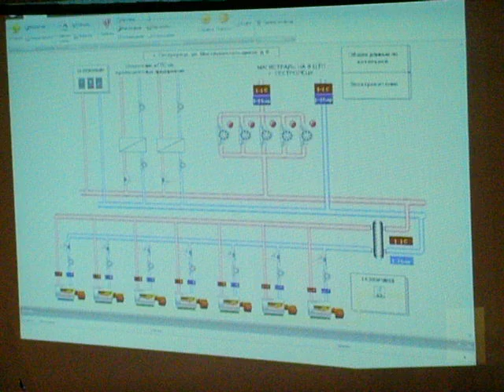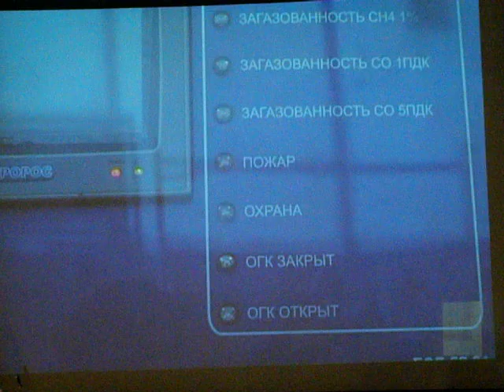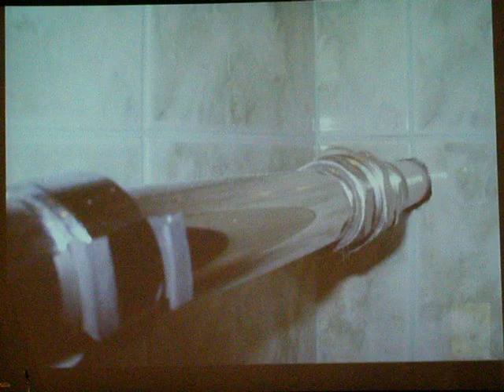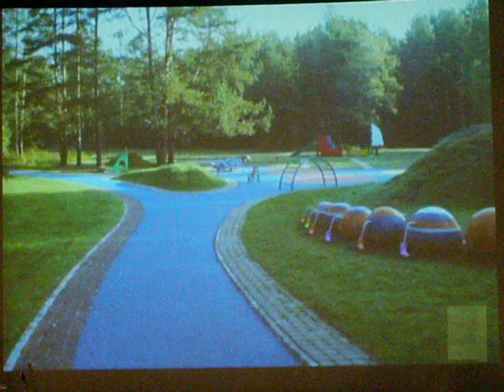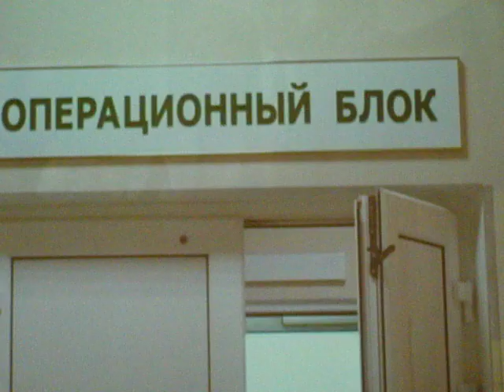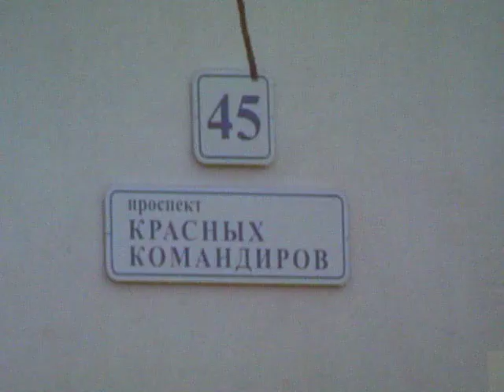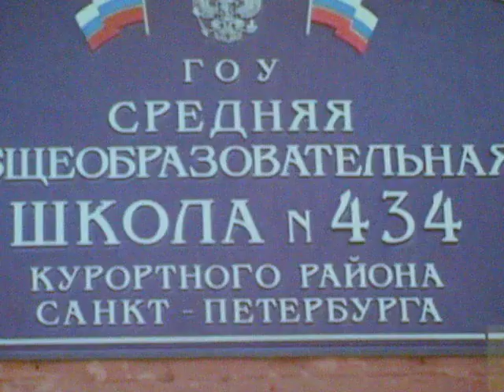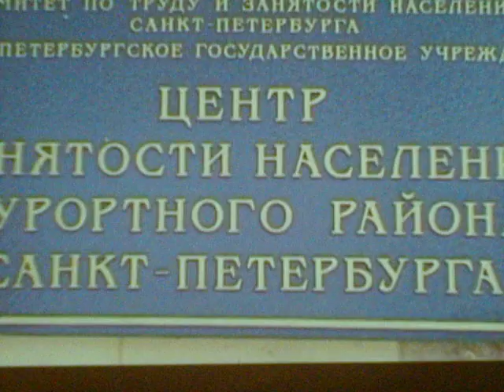О выполнении плана развития Курортного района. №1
"О выполнении плана социально-экономического развития Курортного района за 2009 год и задачах на 2010 год"